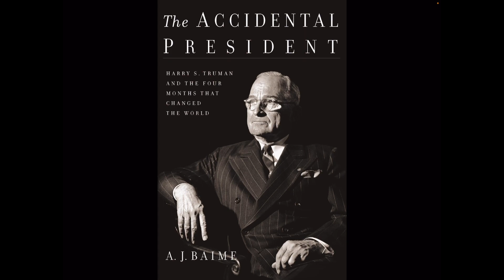The Accidental President by A. J. Baime Quick Thoughts, ￼ ￼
A short review of  ￼ A. J. Baime‘s  ￼ The Accidental President: Harry S. Truman and the Four Months That Changed the World